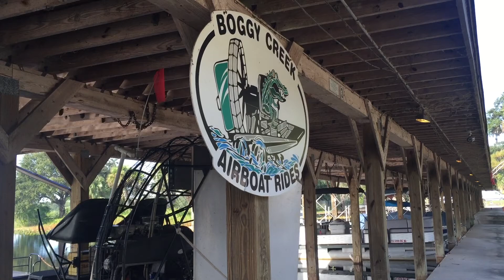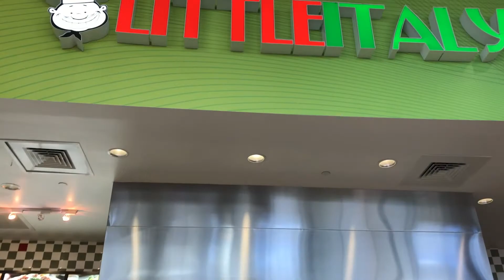Orlando Vlog : Boggy Creek & The Orlando Eye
Hii, so this is my second Orlando vlog from my recent trip there, we had such a cute day doing tourist things like looking for alligators at Boggy Creek then we headed to International Drive to grab some lunch and take a ride on the Orlando Eye, then of course heading to Ben And Jerrys after for an amazing waffle tub filled with cookie dough ice cream! Also I've kept the original sound at the beginning of the video because there was a little old guy singing with his ukulele and didn't want to cut him out